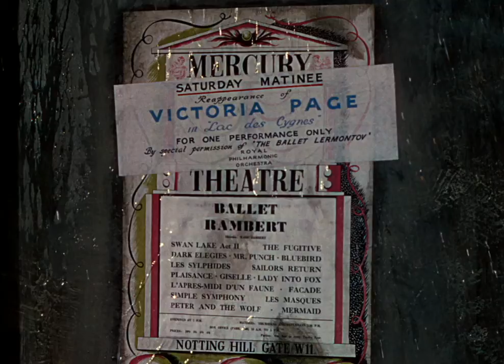Moira Shearer at the Mercury Theatre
From the famous movie. With the corps de ballet of the Ballet Rambert. Mme. Rambert herself actually makes a cameo @1:22 min.